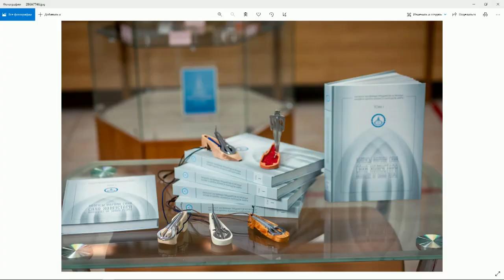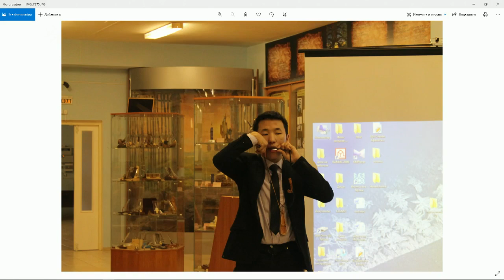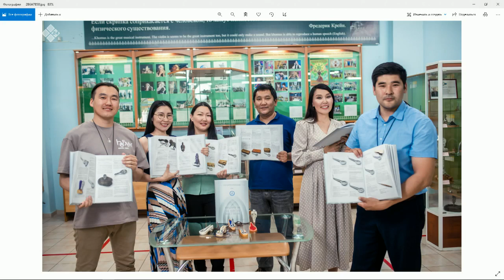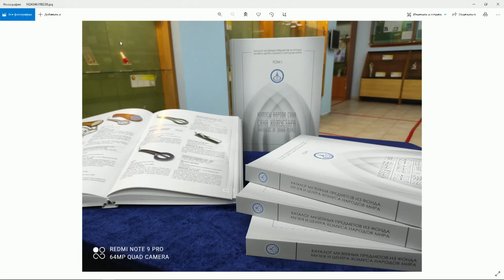«Тэтим чааһа» (29.11.21)